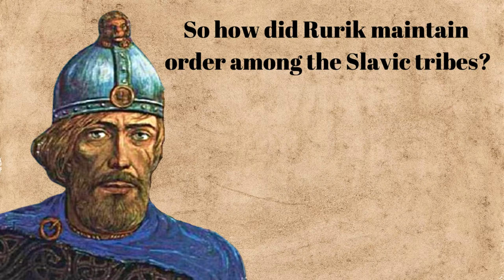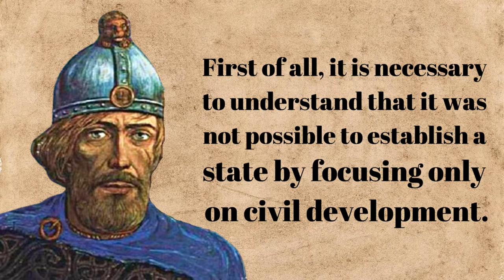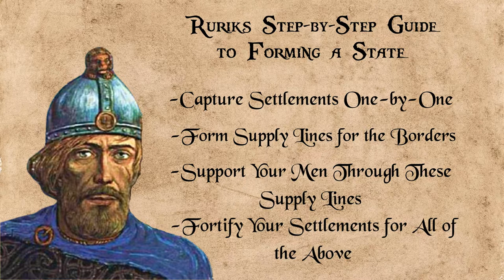How was the First Russian State Founded?